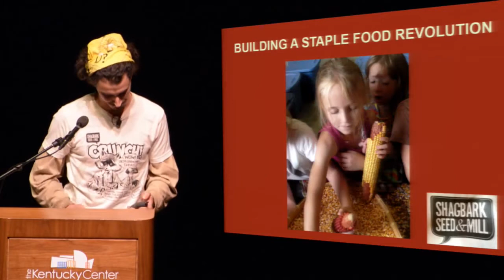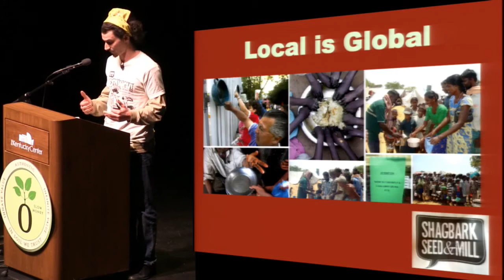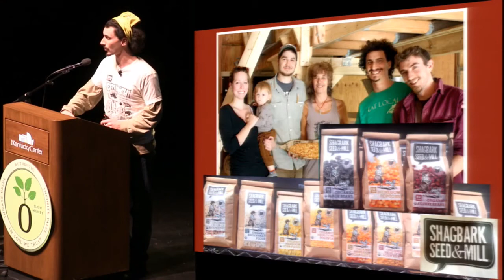Shagbark Seed & Mill - Entrepreneur Showcase - Slow Money 2014